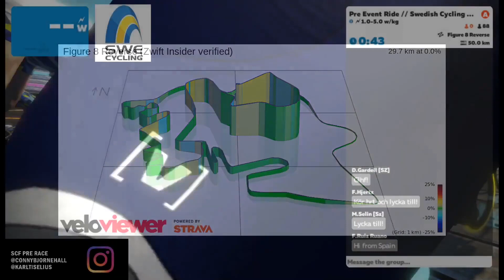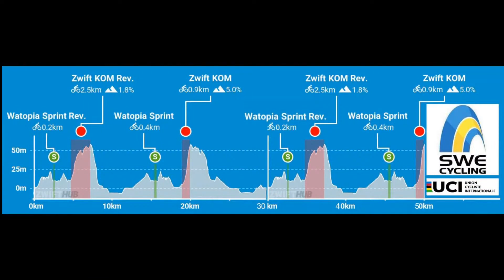Prev event ride Men // Svenska Cykelförbundet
Herrarnas race inför VM 9 december 2020